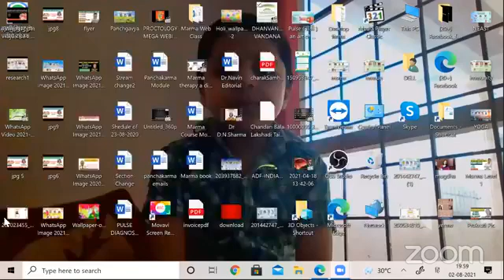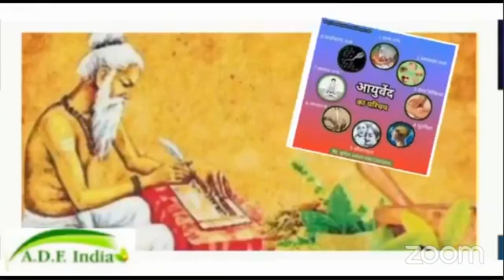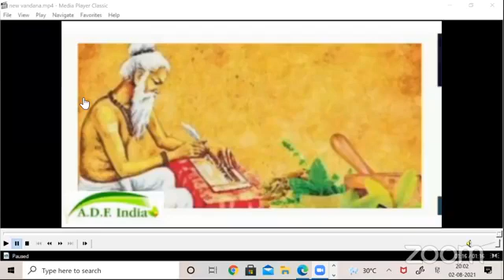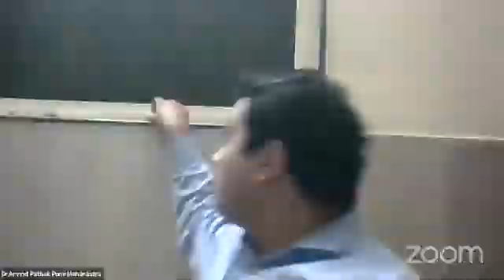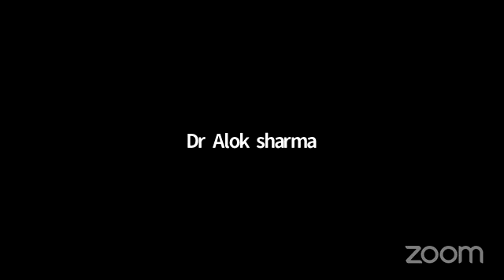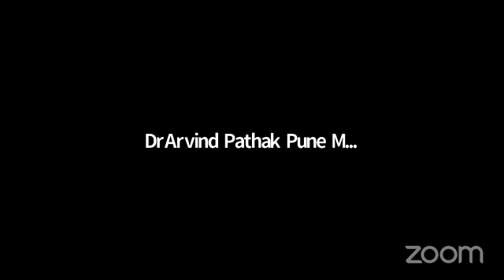क्लिनिकल आयुर्वेद संभाषा 02-08-2021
हमारी वेबसाईट :
​हमारे फेसबुक पेज पर विजिट करें।
*Share The Link as much as possible*